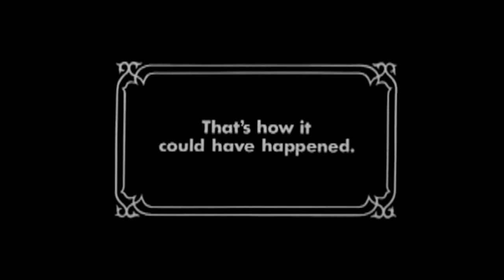Furi Commentary Part 3 - The Editing Begins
Well here's something that Jehuty actually likes for once! Now does everyone else enjoy it?

Want to talk to the commentators? Well here's a discord for that!